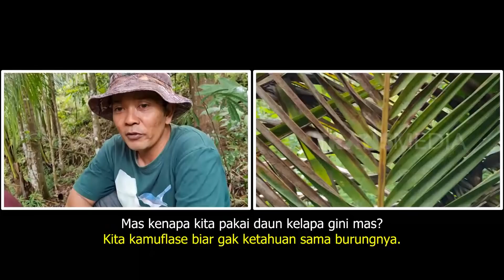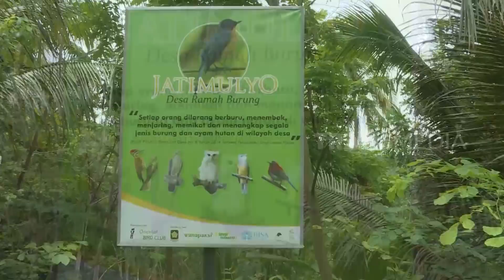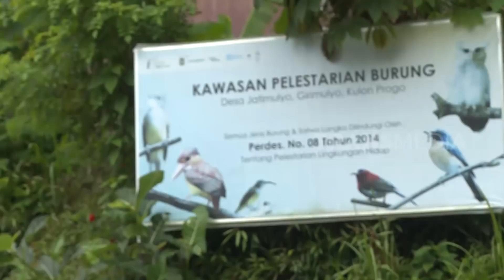[FULL] SI MULUT PANJANG & PEMAKAN AYAM | SI OTAN (13/01/22)